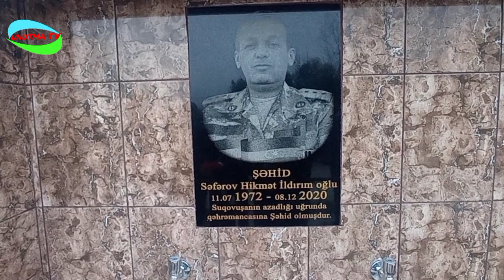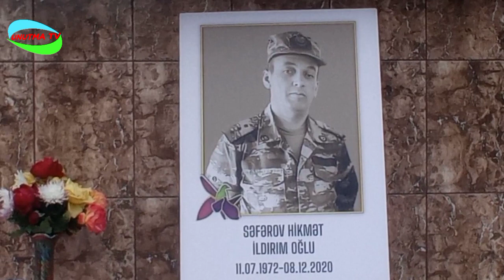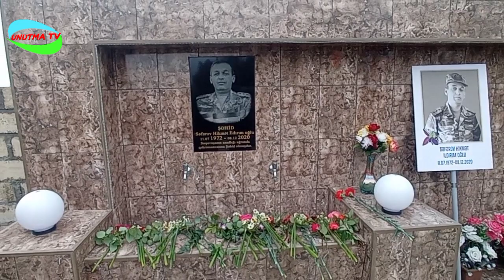Şəhid baş leytenant Səfərov Hikmət - adına bulaq kompleksinin açılışı oldu Ağdam 2021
OPERATOR VƏ ÜMUMİ KÖMƏKÇİLƏR.
    Dəyanət Hindarxlı.
    Allahverdi Məmmədov.
    Onur Atayev.
             KANALİN RƏHBƏRİ VƏ MONTAJ.
     Elmin Maşallahoğlu.

              ƏLAQƏ ÜÇÜN.